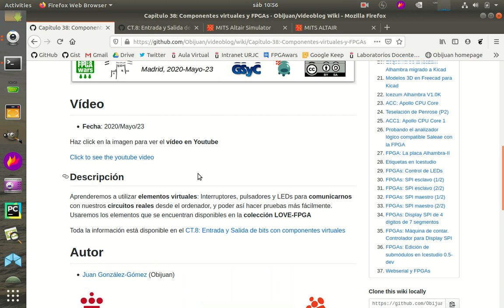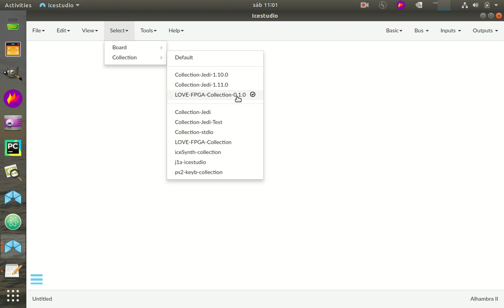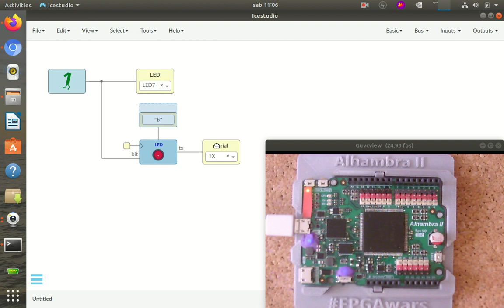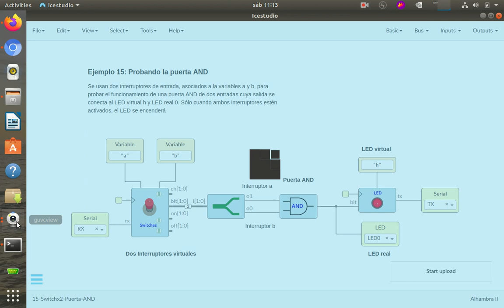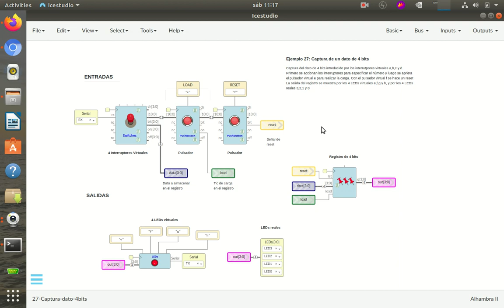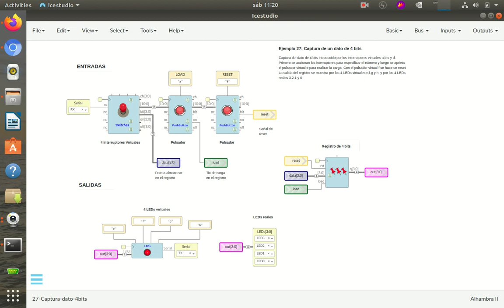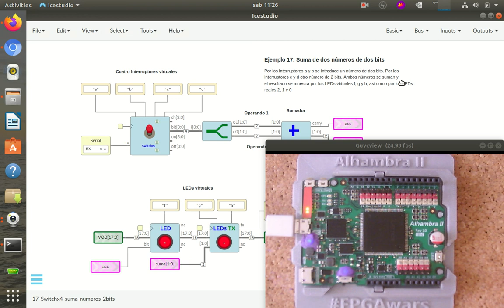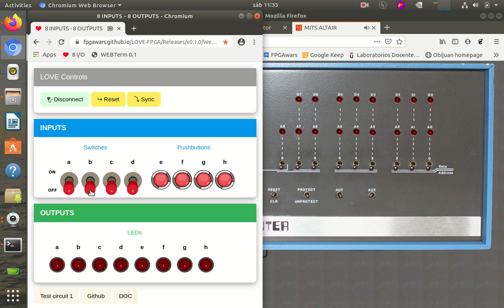Capítulo 38: Componentes virtuales y FPGAs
Aprenderemos a utilizar elementos virtuales: Interruptores, pulsadores y LEDs para comunicarnos con nuestros circuitos reales desde el ordenador, y poder así hacer pruebas más fácilmente. Usaremos los elementos que se encuentran disponibles en la colección LOVE-FPGA